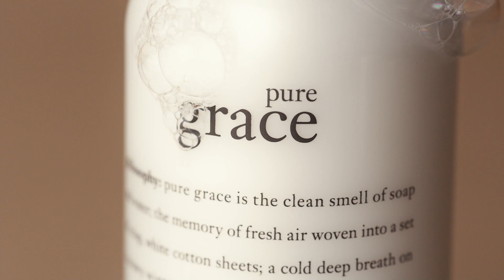Philosophy Pure Grace 3-in-1 Shower Gel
Pure Grace shampoo, bath & shower gel will leave you feeling infinitely clean and refreshed like you just stepped out of the shower. This luxurious shower cream leaves skin feeling luxuriously soft and hydrated. Formulated with natural extracts, pure grace shampoo, bath & shower gel moisturizes and soothes skin. This creamy formula is perfect for a luxurious lather or to drizzle under the water before bath time for crisp, soap-scented bubbles.

•Perfect for the multi-tasker
•Infinitely clean, soap and water scent
•Skin feels luxuriously soft and hydrated